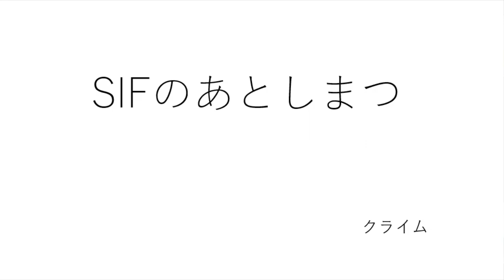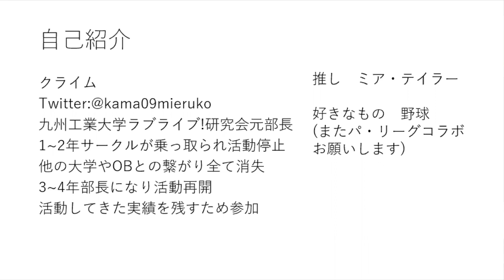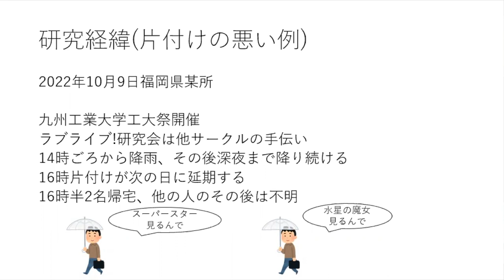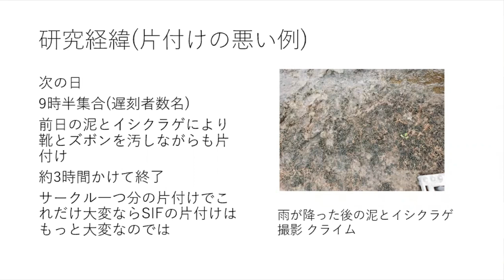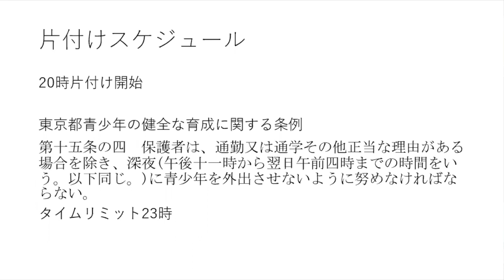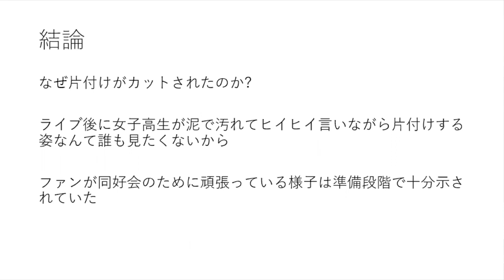【ラブライブ！学会アーカイブ】SIF のあとしまつ（発表者：クライムさん）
＊本映像は2023年3月25日に行われた「ラブライブ！学会　第二回大会　Day2」の映像です。

「アニガサキ一期で行われた SIF は途中大雨が降りつつも副会長の活躍により無事終わったかに見えた。
しかしお祭りは片付けるまでがお祭りである。
アニメでは省略された一番大変な作業で何が起こっていたのかを考察する。」
(第二回要旨集より引用)

■現在、第二回大会の発表アーカイブを続々公開中です！
第一回大会のアーカイブと合わせてご覧ください！

■第三回大会開催決定！参加募集中！！
【日程】
2024年3月23日(土)  、3月24日(日)
【場所】
23日：首都圏を予定
24日：オンライン
【料金】
1000円（両日通しでの金額。会場費などの準備費用にのみ使用します）
⚠️発表・聴講どちらも参加登録が必要です！
発表応募締切は12月31日まで！
↓参加フォームはこちら（イベントの詳細も記載）↓
※プライバシーポリシーに関しましてはフォームからご確認ください

■ラブライブ！学会とは？
「ラブライブ！シリーズへの愛や知識を深めたい！」
そんな方のための、研究発表やその観覧ができる場です。